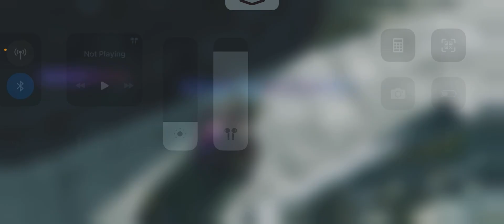Try new HDR sniper CodM